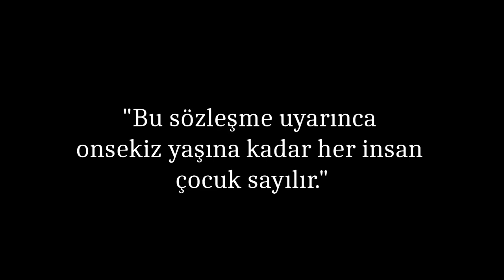Çocuk İşçiliği Yasaklanmalıdır!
çocuk işçi, çocuk hakları, BM sözleşmeleri, 18 yaşına kadar her insan çocuktur.